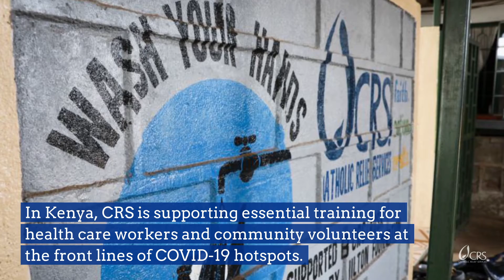Your Gift Can Help Prevent COVID 19 Today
CRS has the knowledge and experience to make a difference in this crisis. See how we are responding to save lives.